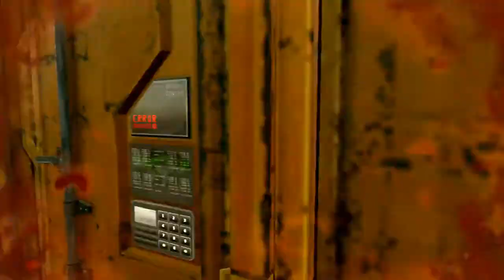Nueva Idea Para MiniSerie :D - (CoD BO2)